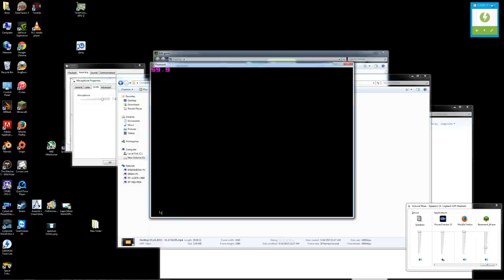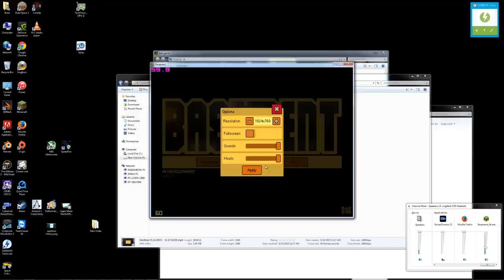Basement - Steam Alpha Part 1a- Lets play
Basement is a strategy game, where you play as a desperate scientist who chose the wrong path in his life. That path seemed easy, but turned into a deadly one. You have no choice but to build the most effective enterprise and stay alive in a cruel world of illegal business.